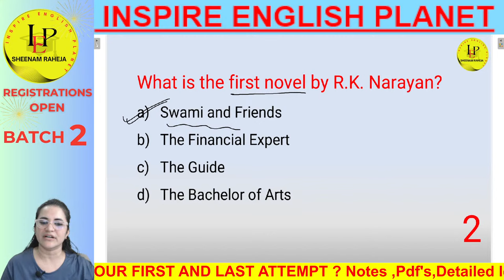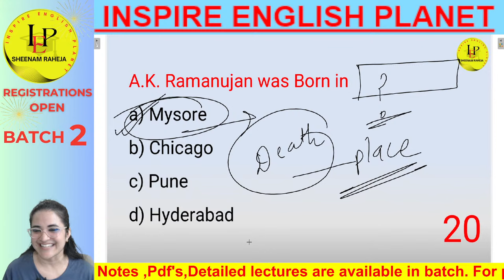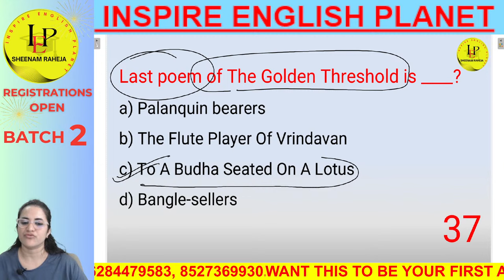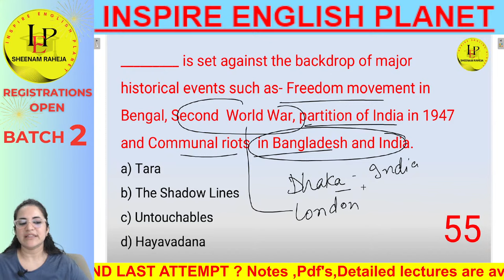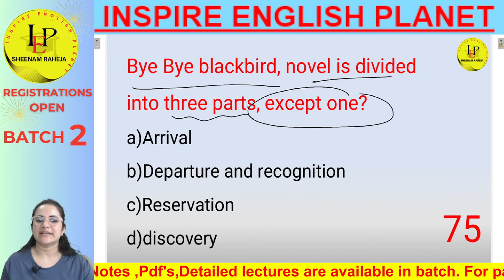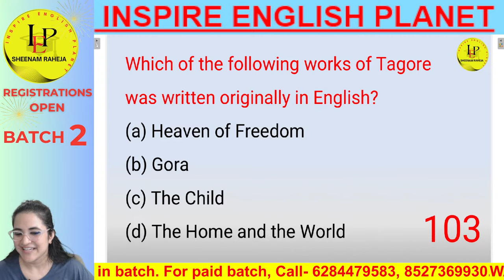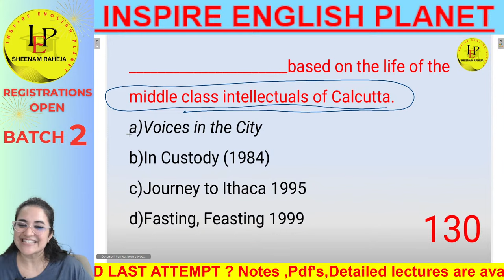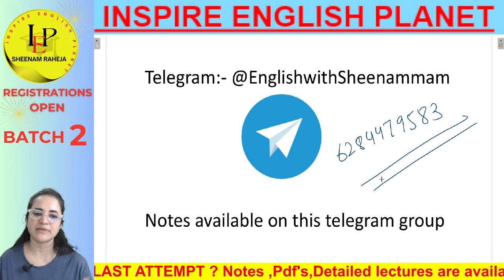01 MOCK TEST-150 MCQS -INDIAN ENGLISH WRITERS#mastercadreenglish#emrs#dsssbpgt#indianwriters#uppgt